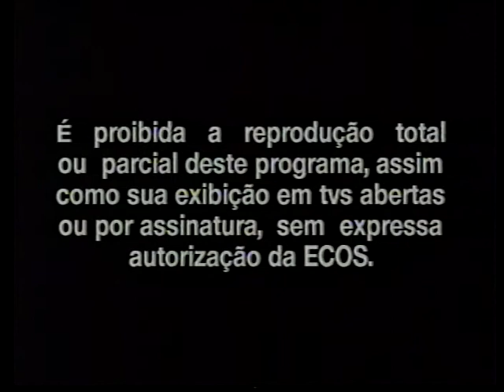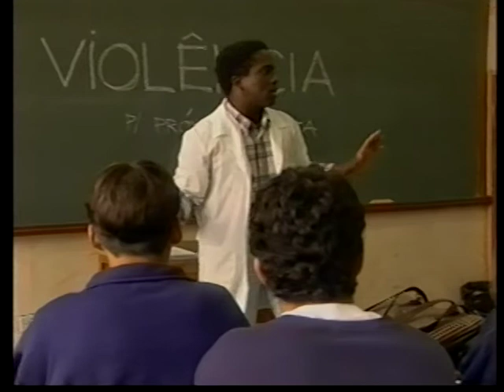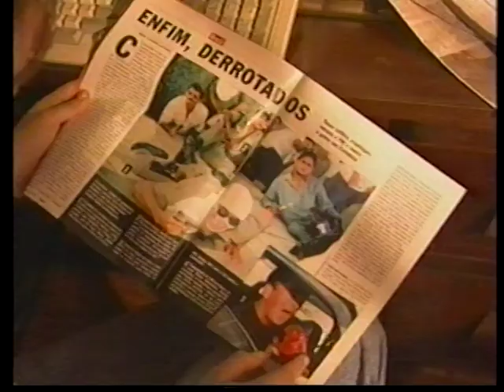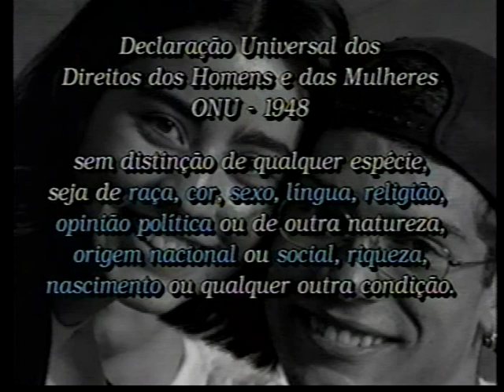ABVP - Artigo 2º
Associação Brasileira de Vídeo Popular - ABVP

Título do vídeo: Artigo 2º

Créditos; Produção; Criação; produção: Carolina Geribello; direção: Reginaldo Bianco; roteiro, Reginaldo Bianco e André Prata
Participação: Executor  Mariana Bergamasco, Jovane M. Nikolic, Laert Sarrumor

Resumo: Os adolescentes Lia e Felipe descobrem a violência no dia-a-dia. O vídeo enfatiza a necessidade de se discutir a Declaração Universal dos Direitos do Homem e da Mulher a partir de seu artigo 2º: “Todos tem capacidade para gozar de seus direitos e liberdades, sem qualquer tipo de distinção”

Nota Premiação: 1º lugar no Festival Latinoamericano y Muestra Internacional de Vídeo, Multimedia y Cine en Educación para la Salud, na categoria de materiais profissionais - México 2000